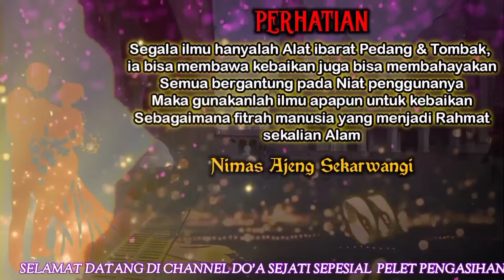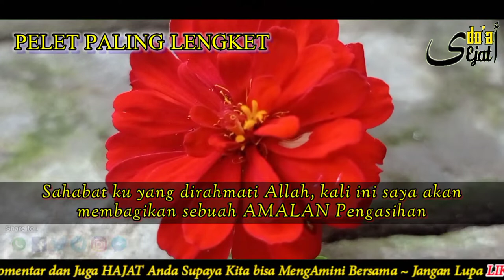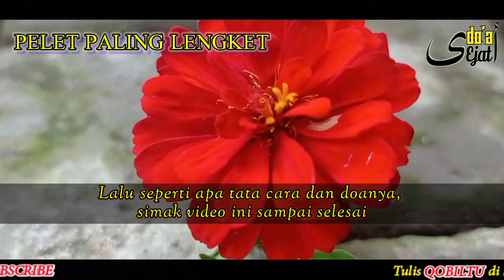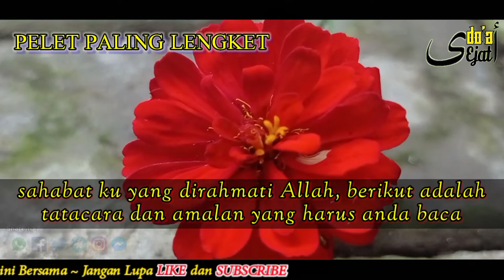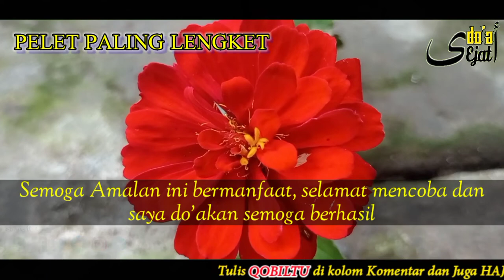DO'A PENGASIHAN‼️ PALING BAHAYA KARENA KEAMPUHANNYA & BISA MENGKATKAN N4FSU B1R4HI ANDA